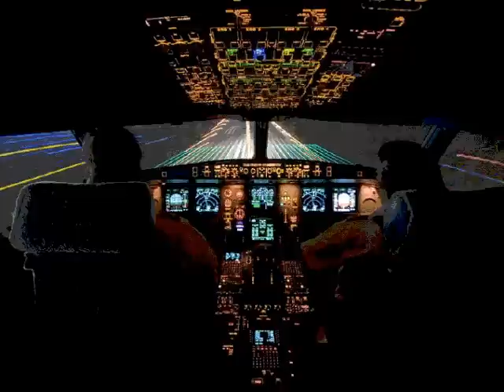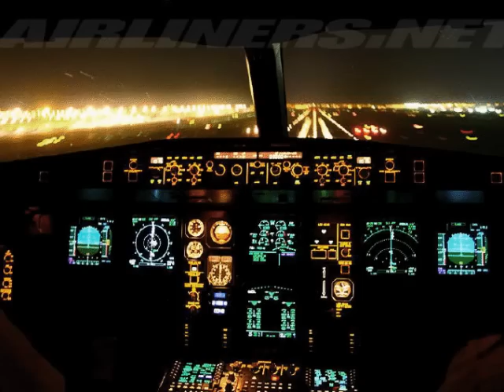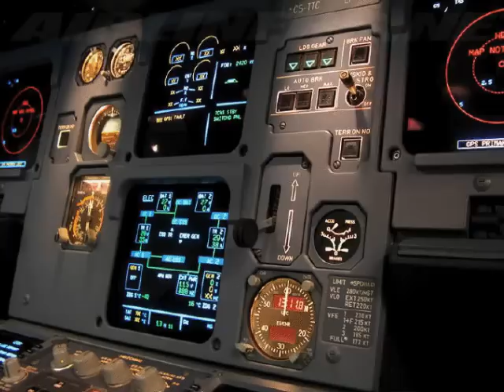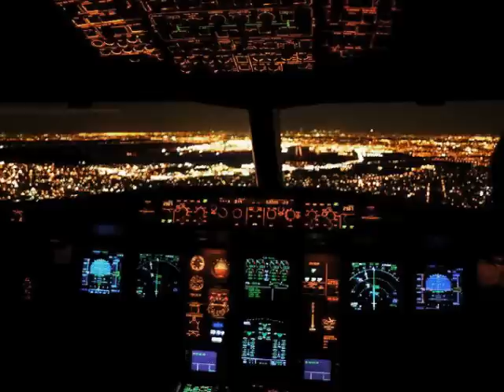AVIATION ART II